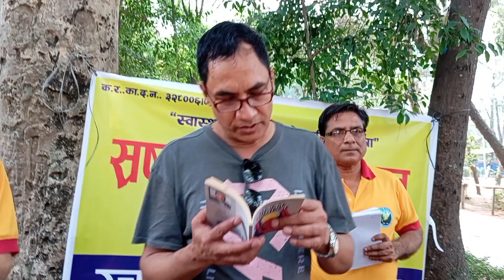गोविन्द नेपाल रचना वाचन गर्दै स्रष्टा पदयात्रा नेपाल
उपन्यासकार - गङ्गाप्रसाद भेटवाल , शुभकामना भूमिका तत्कालिन नेपाली केन्द्रीय विभाग प्रमुख प्रा .डा. खगेन्द्रप्रसाद लुइटेल ,  मन्तव्य बद्रीप्रसाद ढकाल । प्रथम प्रकासन २०८० कार्तिक ।  विमोचन २०८० लक्ष्मी पूजाको दिन पृथ्वीचोक कीर्तिपुर ५ , प्रा. डा. महादेव अवस्थी गुरुको हातबाट ।  दोश्रो प्रकाशन २०८१ वैशाख ।